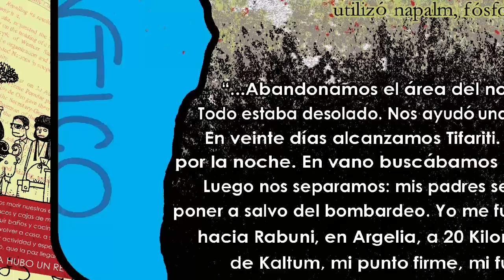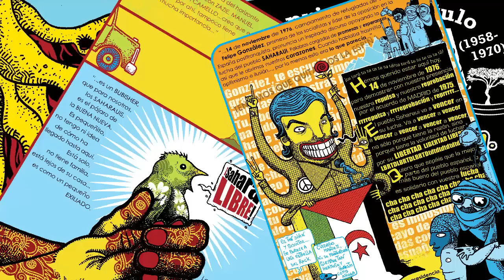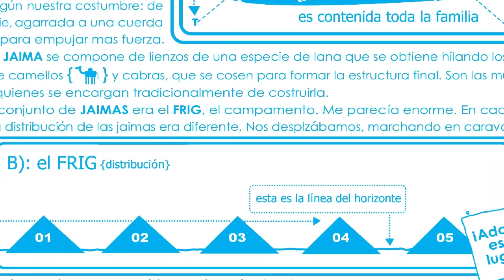Mariem Hassan | Soy Saharaui - Book Trailer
La Biografia Ufficiale/Bio Oficial de "La Voz del Sahara" raccontata con una psichedelica e coloratissima graphic novel pubblicata in Spagnolo per la Calamar Edición & Diseño [Madrid, Spagna].

Una Storia piena di narrazioni che si incontrano, si scontrano e si intrecciamo indissolubilmente: la giovane Mariem scopre la passione per la musica ascoltando cantare la madre, ignara che questa musica diventerà lo strumento di lotta e voce della sua gente: il popolo Saharaui la cui identità ed indipendenza sono violentemente negate dal Marocco che rivendica la ''proprietà " di quelle Terre. Una storia avvincente tra Deserto, Europa e grandi Festival mondiali. Tra tradizione, innovazione e collaborazioni musicali importanti. Una storia da guardare, da ascoltare, da leggere, da vivere.

Perchè il Deserto, è una linea d'Orizzonte. e perchè come diceva Joe Strummer "The Future Is Unwritten".

Credits:
Video Shooting, Editing & Post-Prod, Audio: Andrea Agates & Andromalis
Autor: Gianluca Diana
Ilustrador: Andromalis
Traductora: Federica Marzioni

Thanks to: Nubenegra Records y Manuel Dominguez.